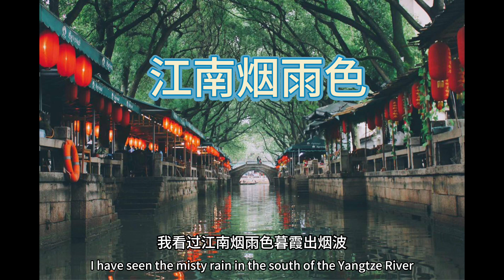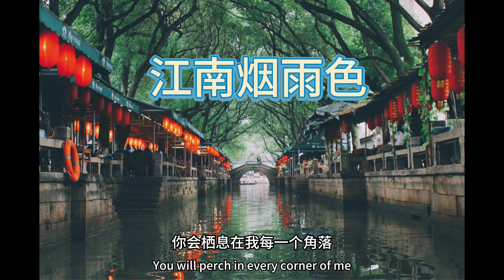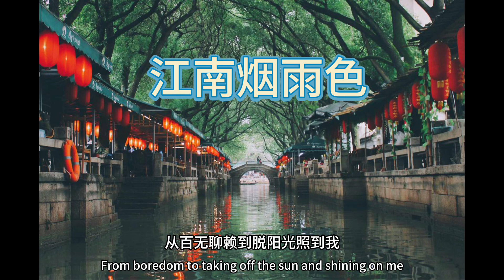江南烟雨色-杨树人（JiangNanYanYuSe)